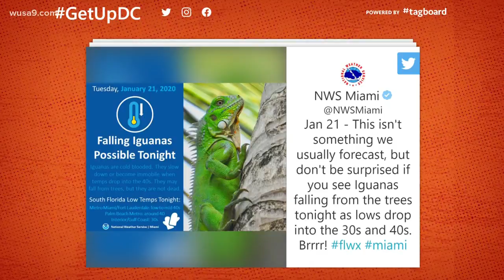In Other News | Tyler Perry's trending, falling iguanas in FL and Winnie the cocker spaniel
Tyler Perry got us all talking about his latest film, the NWS warns Florida residents of cold temps with falling iguanas and a Disney-like cocker spaniel.